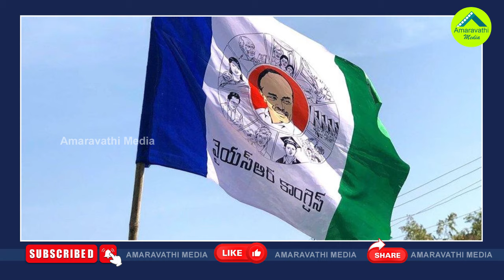ఏపీలో వార్ వన్ సైడ్..జగన్ తో టచ్ లో బీజేపీ హైకమాండ్| BJP High Command Got In Touch With CM Jagan